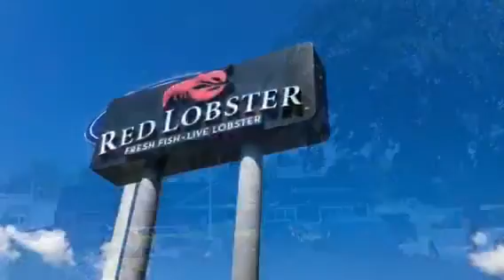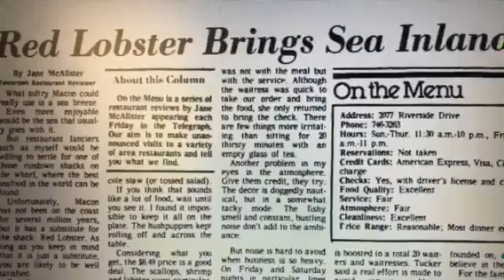The story of one seafood eatery's remarkable Macon legacy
When it comes to sit-down restaurants, there aren’t many in Middle Georgia that have lasted as long in the same location, or anywhere for that matter as this well-known national-chain eatery has.

Video by: Joe Kovac